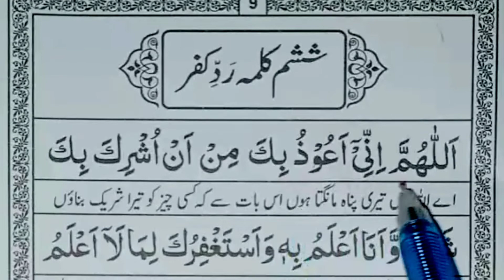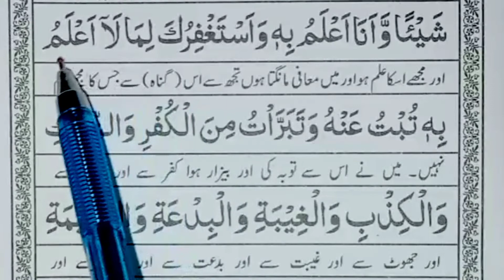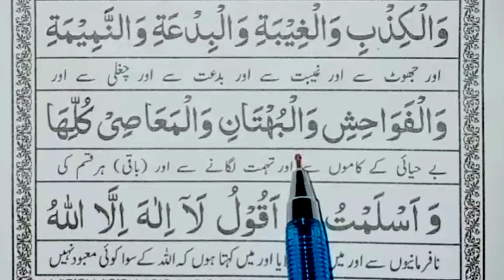[❤️Kalma Six Full memorization] Six Kalma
In This Video Today i Will Teach You Kalma Six Full memorization in arabic.

Note : Full Credit to Owner All Images , Pictures , Music show in the Video belongs to the respected Owners.

Covered Topics

Kalma Six Full memorization.
Six Kalma.
Six kalima.
kalima raddikufr.
kalma.